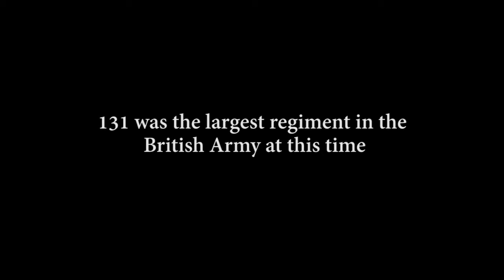131 between 1956 and 1960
131 Parachute Engineer Regiment, filmed between 1956 and 1960, showing 300 Parachute Field Squadron of the regiment training around the UK. Sites include Weymouth in Dorset, Mallaig, 40 miles west of Fort William, and Otterburn. By the early 1960s 131 was the largest unit in the British Army, with over 1,000 Parachute Engineers earning bounty.